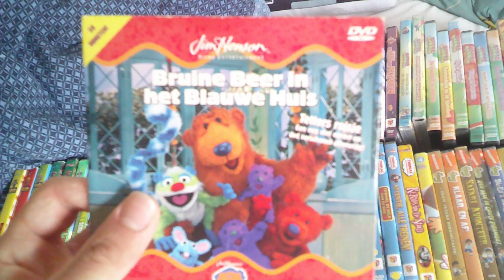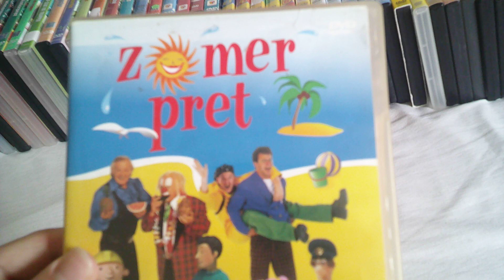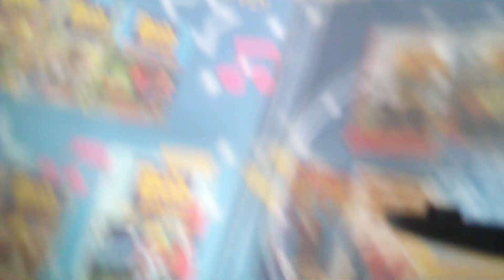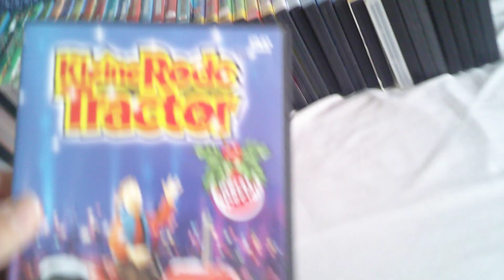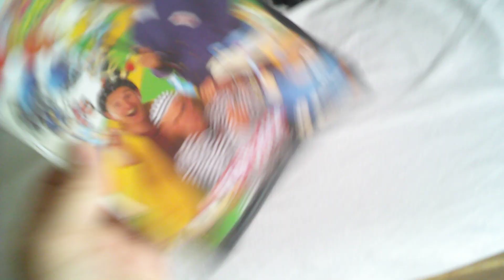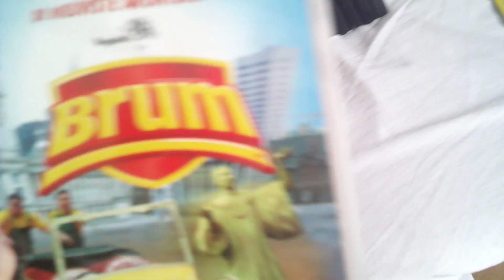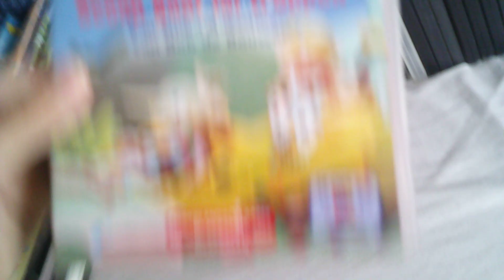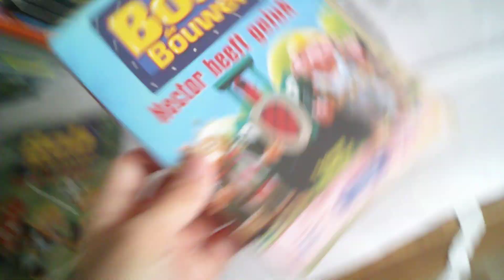Mijn complete nederlandse DVD Collectie (Deel 1/2)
Sorry dat deze video een beetje laat is, ik had niet veel tijd om dit te maken.

Hier is mijn complete nederlandse DVD Collectie. De volgende deel komt zo meteen.